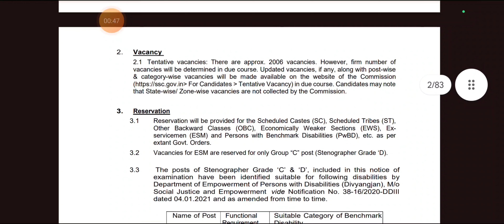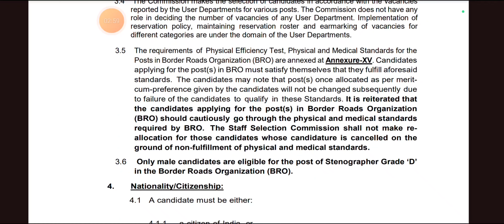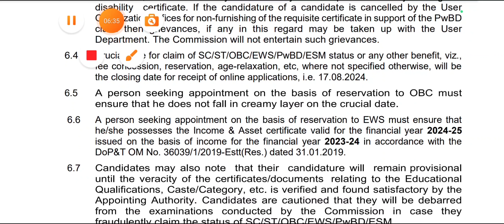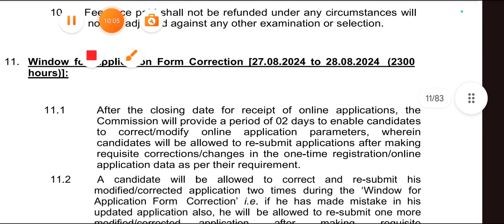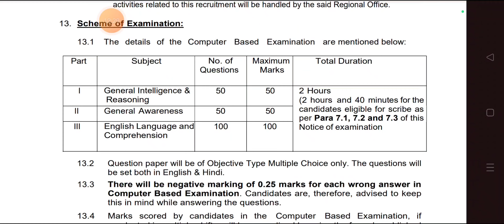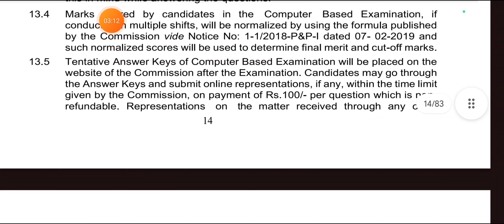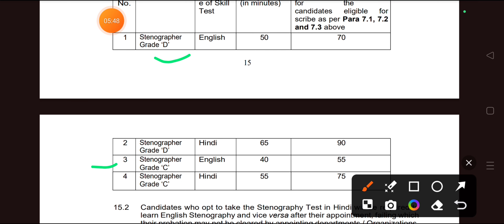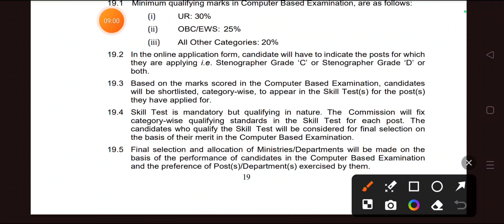Ssc steno notification 2024 detailed explanation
Ssc steno 2024 notification out ssc stenographer Ssc steno notification 2024 detailed explanation ssc stenographer exam pattern Ssc steno 2024 vacancy
Ssc stenographer 2024 full details Ssc stenographer 2024 age limit Ssc steno 2024 crucial date ssc stenographer syllabus ssc steno exam pattern Ssc stenographer 2024 full information #Ssc steno 2024 date Ssc steno 2024 syllabus Ssc steno 2024 correction charges Ssc stenographer 2024 exam pattern Ssc stenographer vacancy 2024 ssc stenographer preparation Time for ssc steno skill test dictation and transc